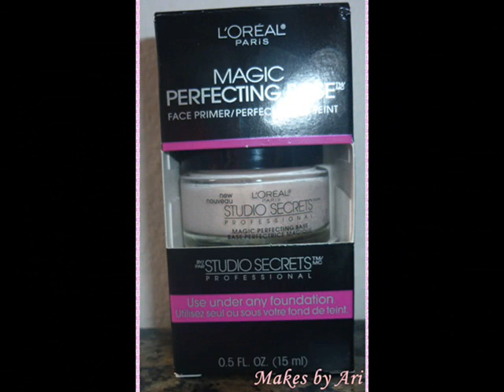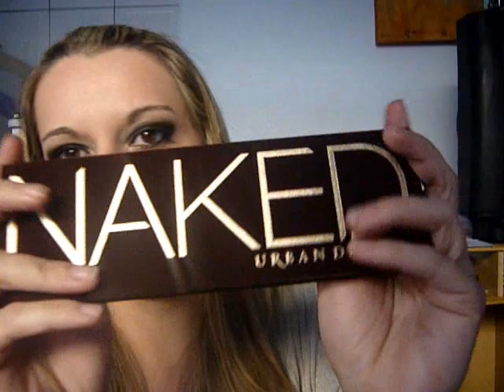Comprinhas Internacionais...Naked, Ever Hip, Loreal Professional, Carmex.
Comprinhas que chegarão ontem dia 27/06.

Vai ter resenha de todas elas no blog, não deixe de acompanhar.

Bjs!

Ari